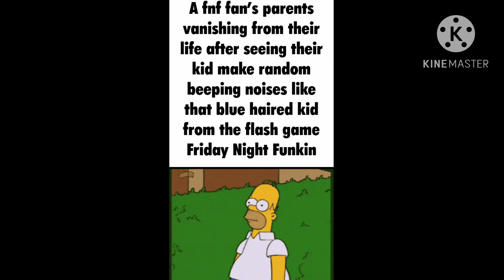Slandering the fnf community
For some reason I decided to slander the fnf community, don’t ask why I did this